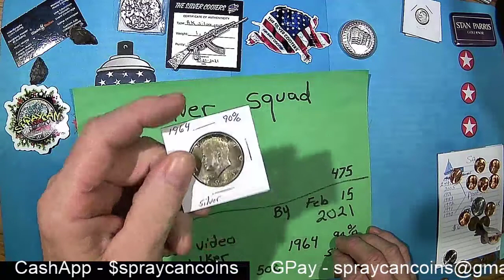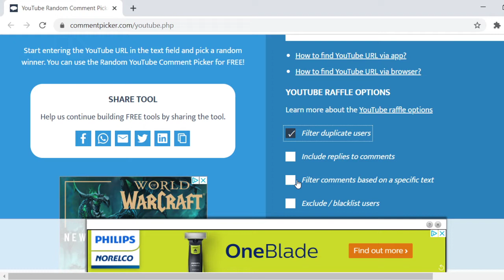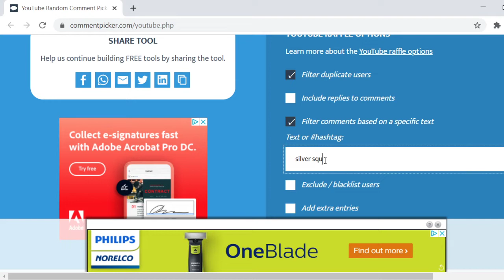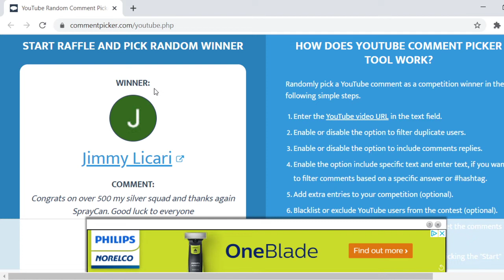SILVER SQUAD GIVEAWAY